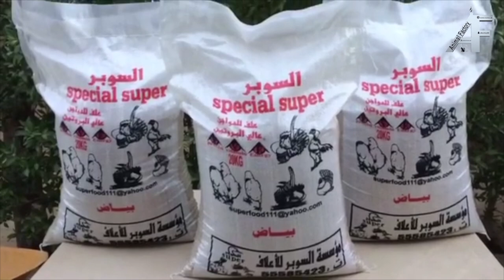الحلقة التاسعة والعشرون animal factory 29 ( الطاووس )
الحلقة التاسعة والعشرون animal factory 29
( الطاووس )
المربي : جمعان العازمي
يتحدث عن طريقة تربية طائر الطاووس وطريقة انتاجه ومراعاته والامراض والكثير من الامور …

قناتنا تشاهدون فيها :
للدعاية والاعلان
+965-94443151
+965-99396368